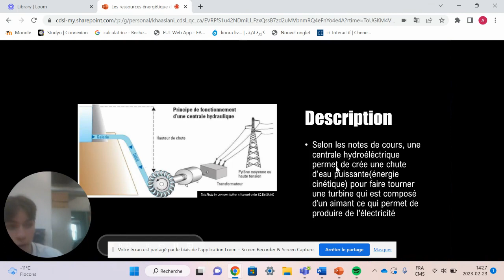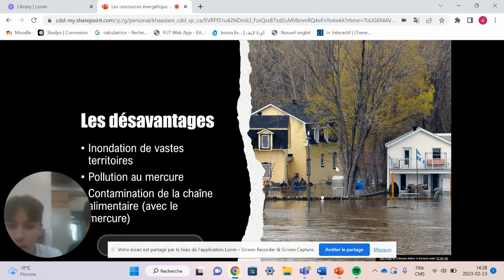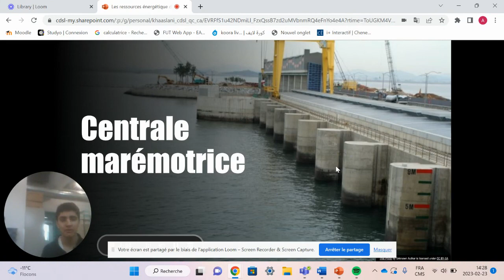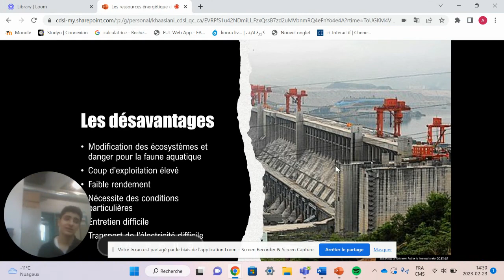Copy of Les ressources énergétique de l'hydrosphère pptx 23 February 2023